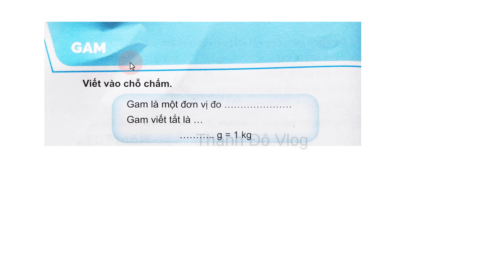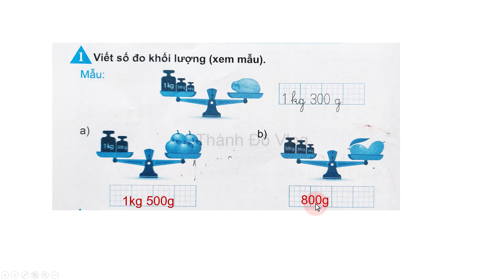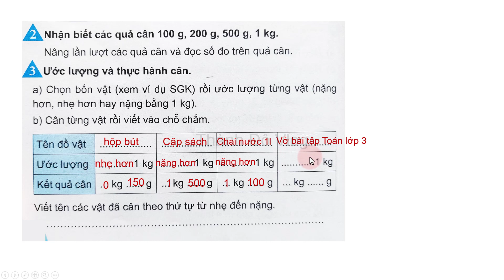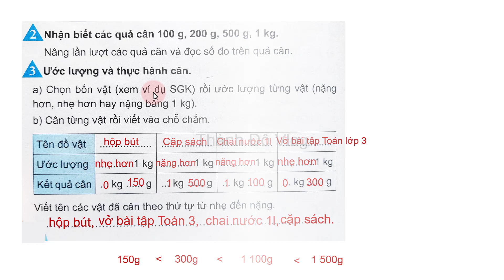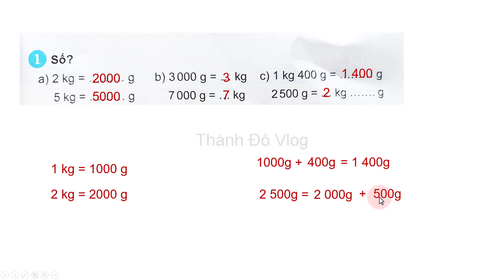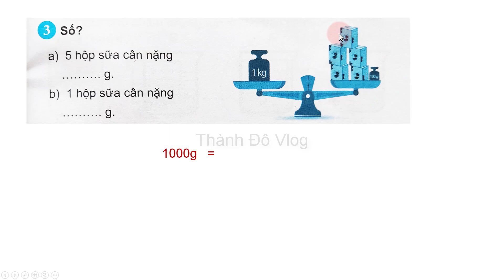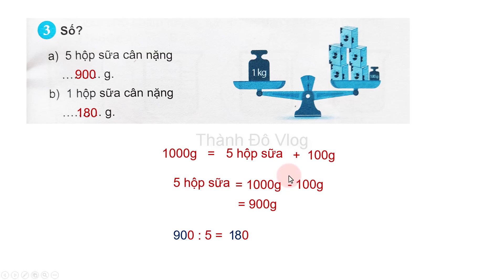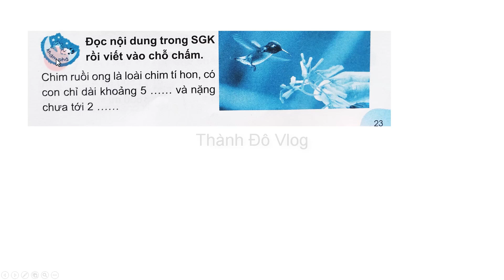Vở bài tập toán lớp 3 Chân trời sáng tạo TẬP 2 Trang 22 GAM